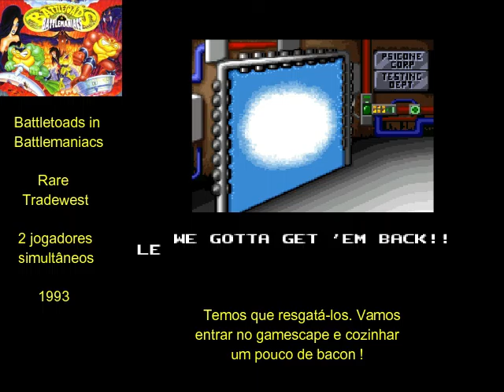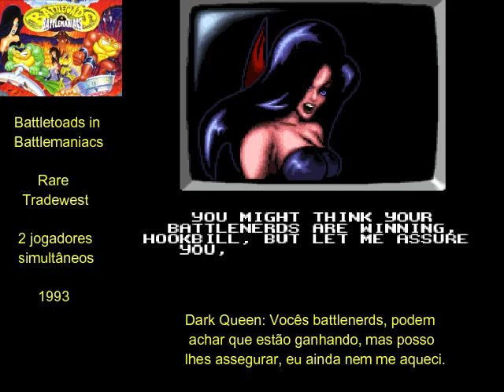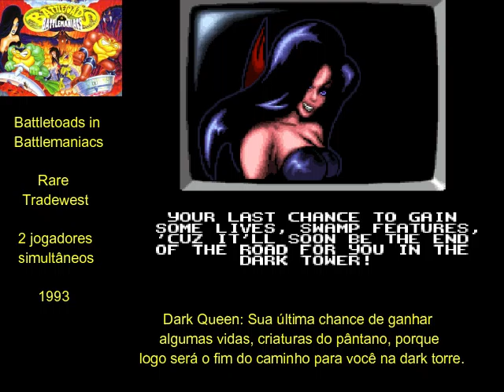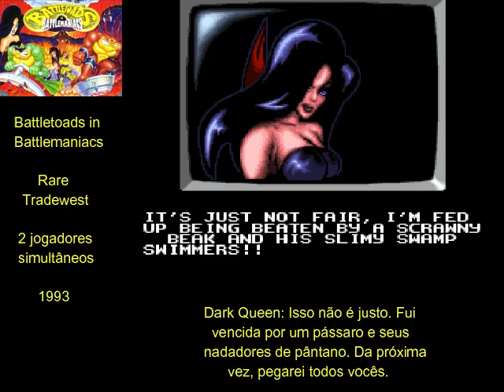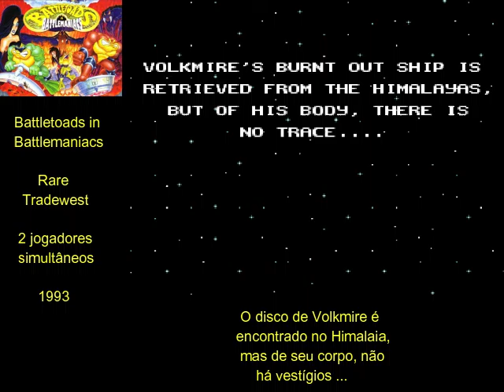Battletoads in Battlemaniacs - Super Nintendo. Detonado até o fim com legendas.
Zitz, um dos Battletoads e Machiko Tashoku, filha do chefe da Corporação Pscone, foram raptados pelos capangas da Dark Queen. Agora Rash e Pimple precisam entrar em cena e correr em resgate aos dois. Mas esta missão não será fácil, muitos desafios e encrencas das grandes estarão entre eles e o sucesso da missão. O jogo apresenta gráficos e musicas  ótimos, boa jogabilidade, muita diversão e um desafio extremamente alto. Use de habilidade e reflexos ninja para terminar este jogo, vale a pena.